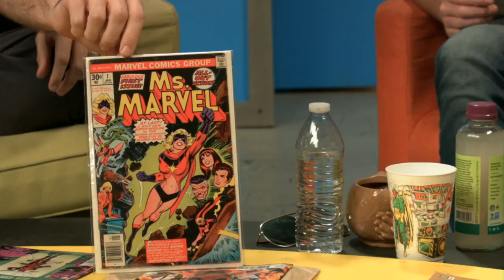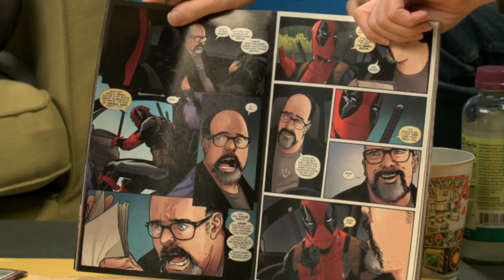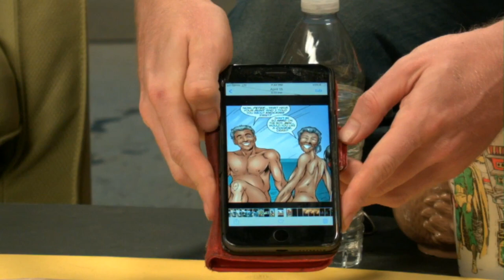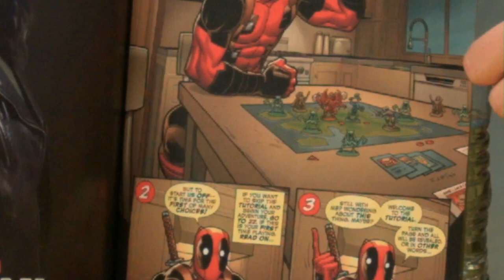That One Comic Book Show - Episode 62 The Truth of Chimichangas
Originally streamed on GnS's twitch channel on the 09 May 2018
Join Taliesin Jaffe, Amy Dallen, and Matt Key on That One Comic Book Show, your source for everything comics! The three discuss the latest, show off their favorites, chat with various guests, and more! Why Wednesday? That's when comics are released!. This week, hosts Matt Key, Taliesin Jaffe, and Amy Dallen were joined by Coy Jandreau to chat about the unforgettable Merc With a Mouth, Deadpool.

Matt Key leads a discussion with Amy Dallen, Taliesin Jaffe, and special guest Coy Jandreau on Deadpool -- who he is, why he's so mouthy and why he's one of Marvel's most heartfelt characters.
Deadpool is reaching almost staggering heights of popularity thanks to Ryan Reynolds’ irreverent films, but his dedicated fanbase extends all the way back to the 1990s. Wade Wilson first appeared in 1991’s New Mutants #98—created by Fabian Nicieza and Rob Liefeld—but the hosts of this week’s episode say he didn’t find his (strangely lovable) voice until years later.

Originally created as a tongue-in-cheek homage to DC Comics’ Deathstroke (although Liefeld saw him more as a Spider-Man spoof), AKA Slade Wilson, Deadpool began his hero career after taking part in the same series of experiments that created both Captain America and Wolverine.

“He’s a man who’s barely alive, but his healing factor won’t let him die,” said Coy.

Deadpool has an incredible healing factor that makes him practically immortal, formidable fighting skills, and an unparalleled ability to break the fourth wall and talk directly to the readers and even the comic book creators.

Matt, Coy, Amy, and Taliesin also talked about Deadpool books like Deadpool #11 (1997), The Circle Chase, Deadpool Annual #1, Cable & Deadpool, Deadpool Team-Up, the surprisingly emotional Deadpool #20 (2016), Gwenpool, and the choose-your-own-adventure You Are Deadpool.